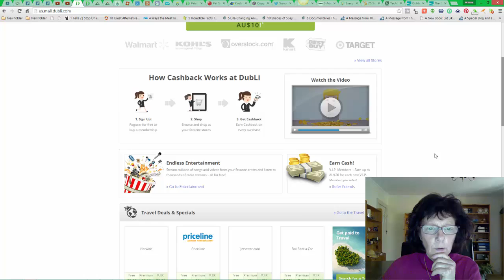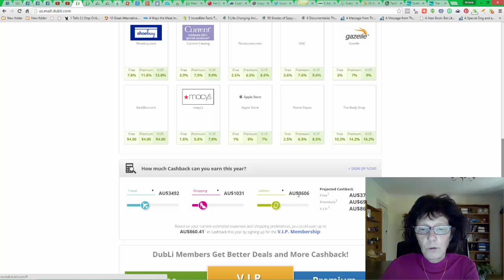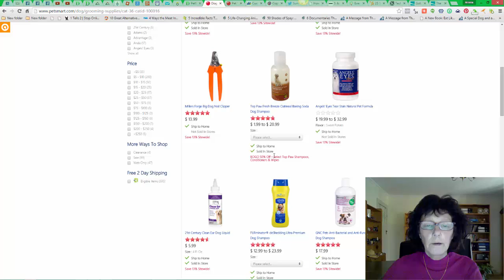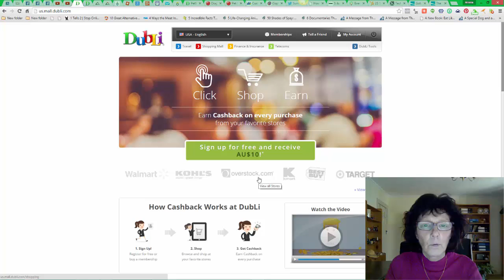Can I Use Hair Clippers On My Dog - No, They’ll Break!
- Can I Use Hair Clippers On My Dog

If you’re thinking of using your own hair clippers on your dog - don’t; they’ll break! They are not strong enough.

Your dog’s hair is coarser than human hair.The clippers  will overheat because they'll be working too hard.

So look for a good pair of dog clippers and don’t even think can I use hair clippers on my dog?  You’ll find good brands at larger pet stores.

But there is way to get the clippers and save money. If you you shop online, you can get Cashback. Join up free! It’s easy to get started.

It’s a simple program to use, and you save a lot of money. You can get even more Cashback by upgrading your membership.

So, Cashback on shopping, travel (incredible savings with travel expenses), entertainment, and utilities. You really must have a look.

Now I’ve answered your question can I use hair clippers on my dog - and you’ve also learned how you can save a lot of money.

Click on the link at the top of this description to find out all about how you can get Cashback right into your pocket.